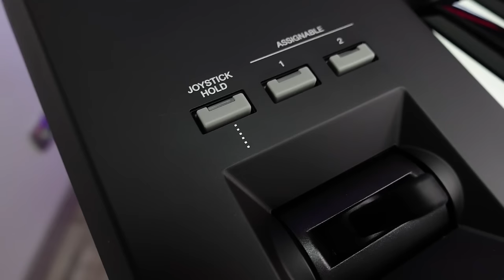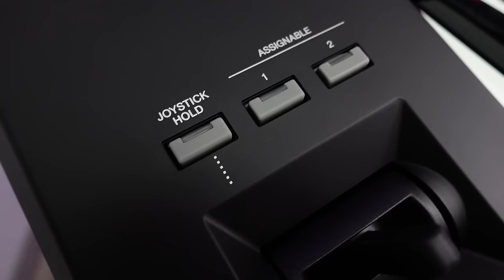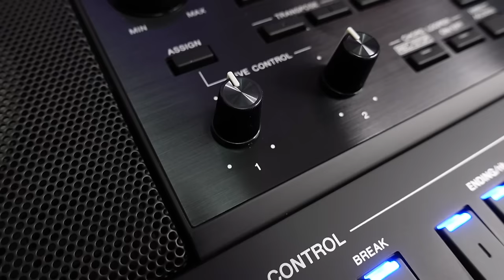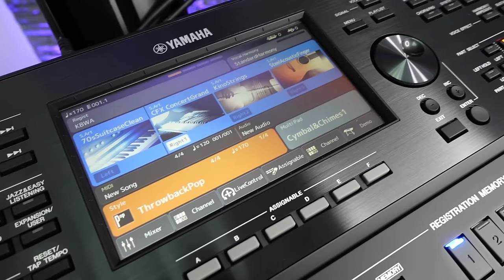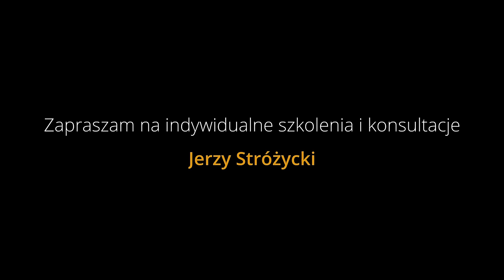Yamaha PSR-SX920 Czy to mały GENOS 2? Test/recenzja, wady i zalety, REVIEW - pros and cons.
Witajcie serdecznie! Długo czekałem na powrót na kanał, a Wy długo czekaliście na nowości ze stajni YAMAHY. I oto mamy na kanale najnowszy keyboard YAMAHA PSR-SX920, który miał premierę z razem z modelem SX720, któremu też poświęcimy uwagę. Zapraszam na krótki test/recenzję, a także kilka gorzkich słów na temat najnowszych sprzętów spod znaku trzech kamertonów.

Za udostępnienie instrumentu dziękuję @sklepmuzycznykrys - jeśli checie kupić sprzęty muzyczne śmiało tam zaglądajcie !

To nie ostatni! odcinek na temat tego instrumentu, więc brakuje tu być może podsumowania i sytuacji "czy się opłaca przesiadać z?" Ale o tym będzie osobny odcinek.

Chciałbyś wysłać instrument do naprawy pisz:
Nieautoryzowany serwis /naprawa keyboardów Yamaha.